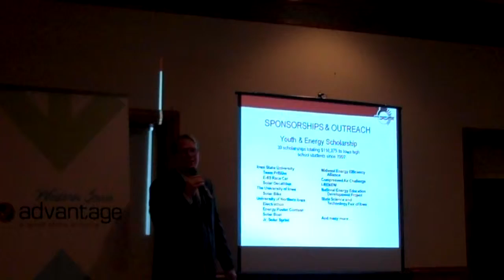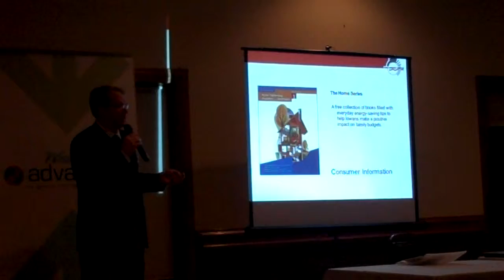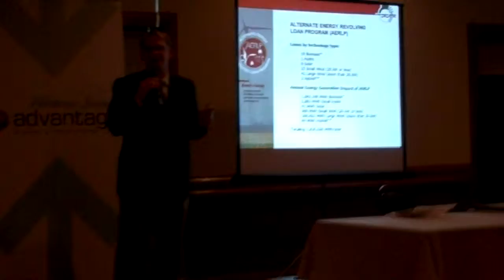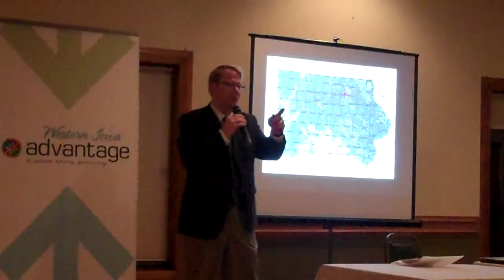MWP 2010 Annual Dinner - Nordmeyer 2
The Midwest Partnership Development Corporation held its annual dinner on January 21.  The keynote speaker was Kevin Nordmeyer, Director of the Iowa Energy Center.  Midwest Partnership supports economic development for four counties in west central Iowa.